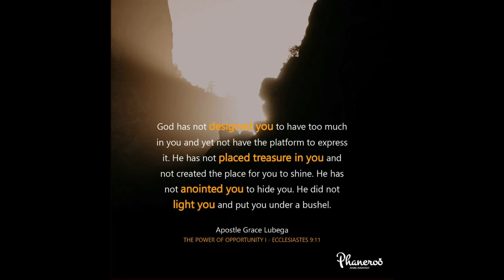The Law Of Inheritance — The Power To Occupy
The Spirit of revelation is for the redemption of your posterity. When you dig in the scriptures for insights into greater spiritual truths, it is not for your sake alone. Your children are partakers, your grandchildren are partakers and so are your great-grandchildren.

PRAYER: Father, I thank You for this Word. I thank You for the Spirit of wisdom and revelation at work in my life. The eyes of my understanding are flooded with light. I see deeply in God and the world of spirits is opened unto me. This knowledge I receive preserves me and the generations to come. In Jesus’ name, Amen.